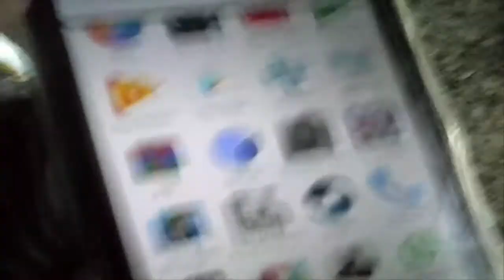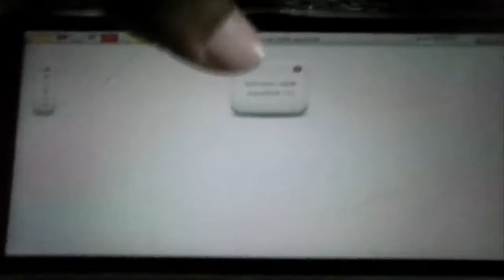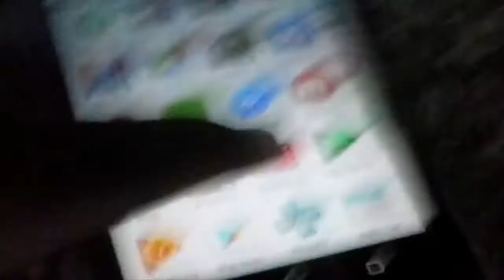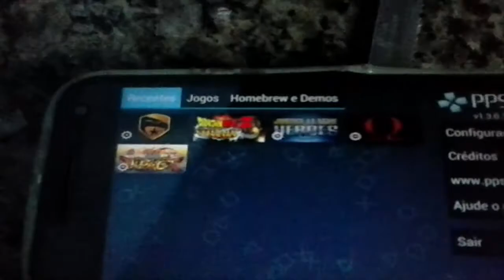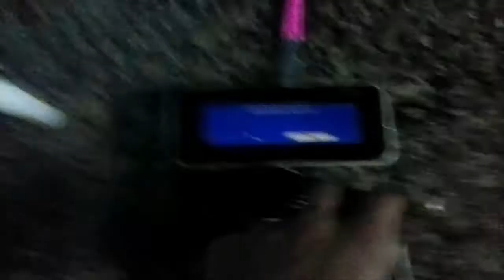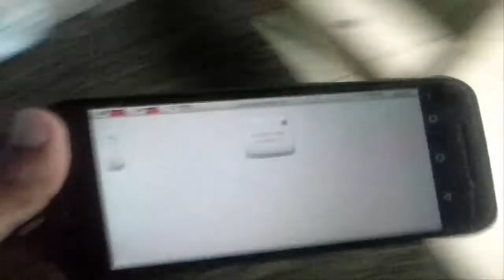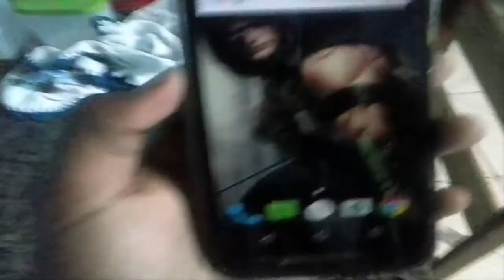Como Fazer um Suporte Caseiro de Controle de PC para Celular e Como Ativa lo no Celular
OBS: Caso vcs queiram usar o controle no PC é só desconecta-lo do Cabo OTG e conecta-lo na entrada usb do seu PC e usa-lo normalmente

 ×Lista de canais parceiros×

(Lembrando que todas as músicas que eu uso aki no canal são evangélicas por isso eu deixo a tradução)

Nome da Música da Intro:Newsboys - Man On Fire (feat. Kevin Max)

Nome da Musica do Final:Flame ft. AD3 - He Did It Again